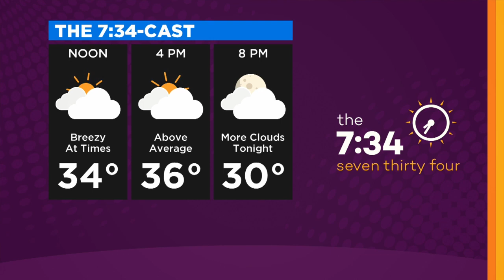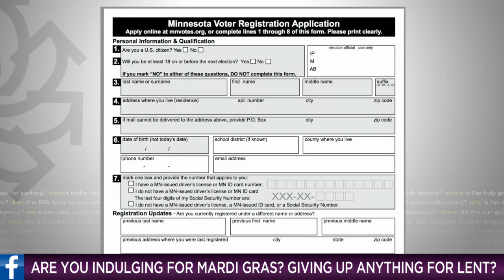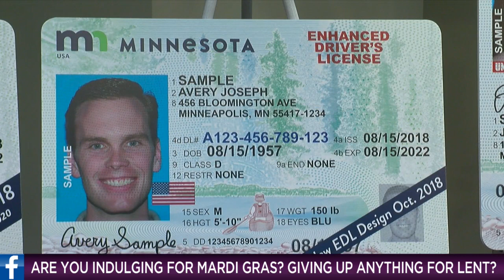The 7:34: It's Fat Tuesday!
Christiane Cordero has the latest news headlines.
WCCO 4 News - Feb.25, 2020